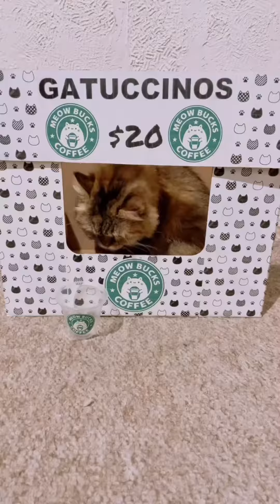Michi Chistes con los gatito 2